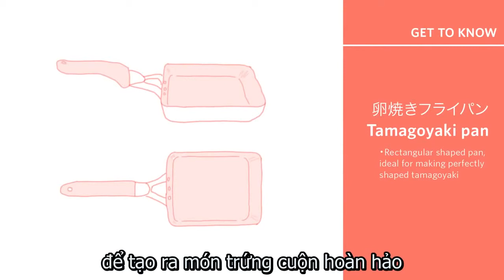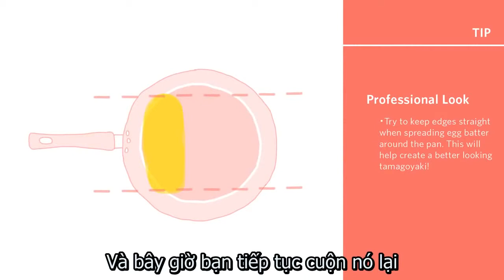Cách làm Tamagoyaki Nhật Bản - NHÀ HÀNG QUÁ NGON